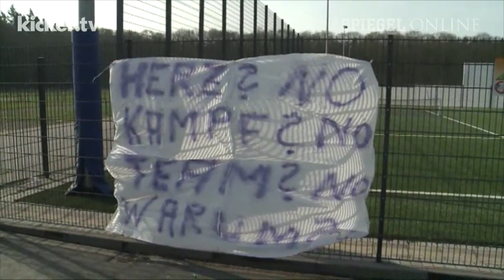Auflösungserscheinungen: Tabellenletzter HSV | DER SPIEGEL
Erst der desolate Auftritt gegen Wolfsburg und am Tag danach die Schlagzeilen über eine Prügelei in der Kabine. Dazu die öffentliche Kritik des Trainers. Der HSV zerlegt sich selbst.